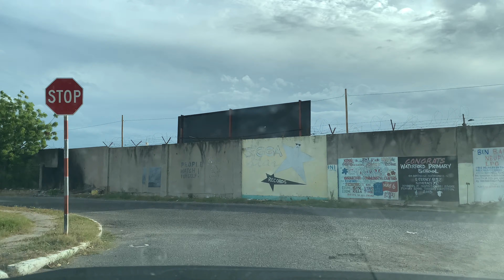Newland Road To Waterford | Portmore | Driving in Jamaica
Today's drive will take us along Newland Road to Waterford in Portmore.
Journey with me to see the conditions of the roads here in Jamaica. You will also be able to see other infrastructures here on the island, historical, updated and newly built.

I am Super friendly and always up for a conversation so ensure that you leave a comment whenever you watch a video.

If you love the content and want to contribute to the growth of my channel feel free to donate